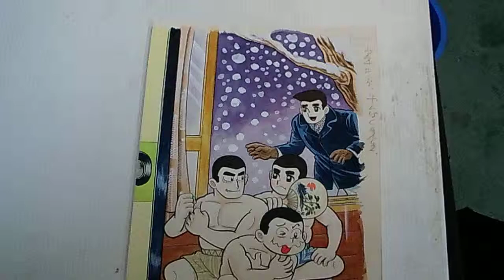昭和レトロ 少年キング わんぱく先生 貝塚ひろし 直筆 原稿